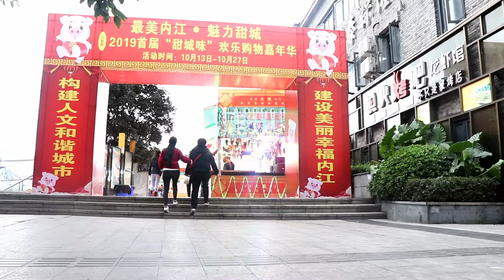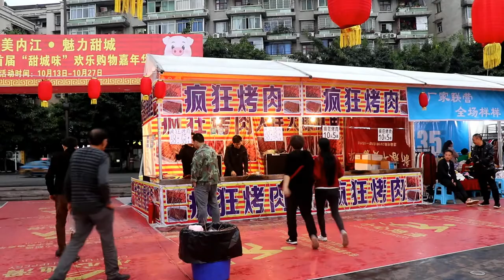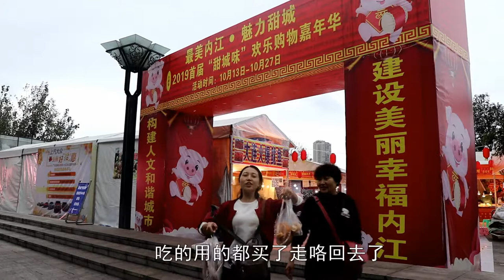Neijiang food festival: the streets are full of hot squid, lamb kebabs, peach cake, cake!